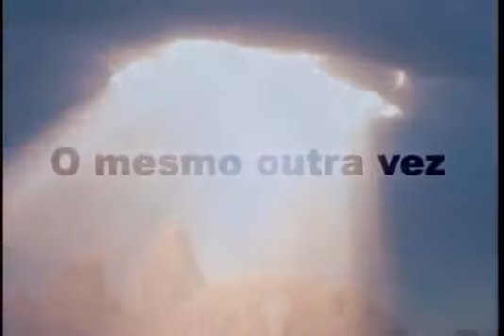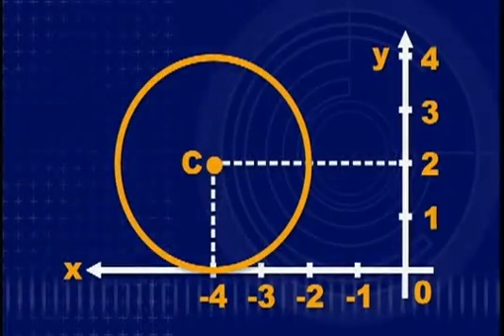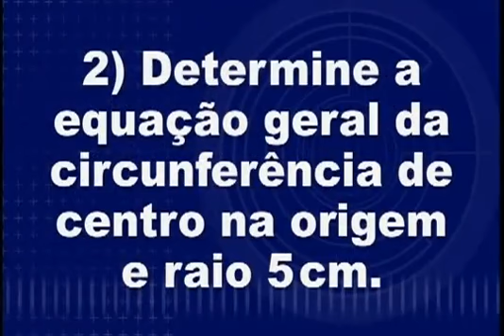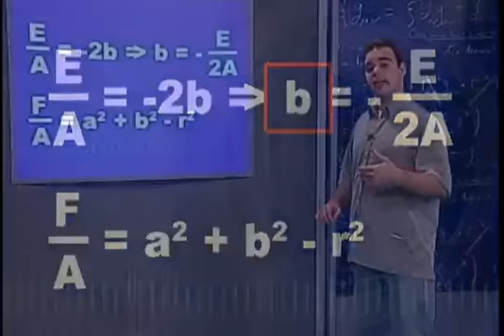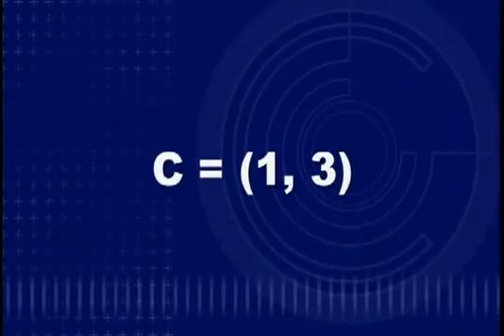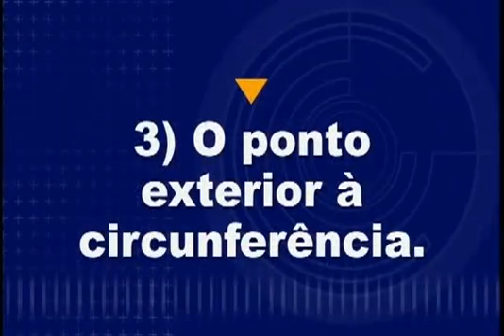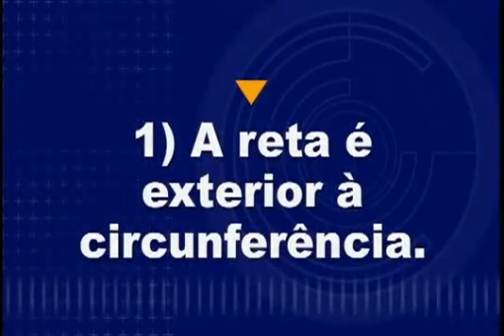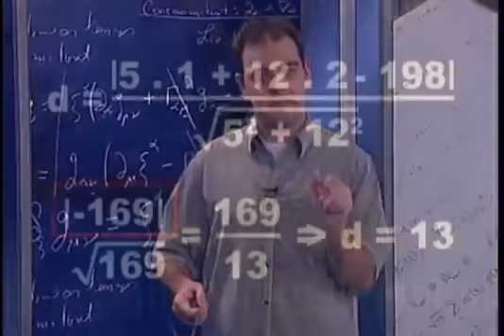CIRCUNFERÊNCIA E POSIÇÕES RELATIVAS- AULA 61- Matemática para vestibular/enem